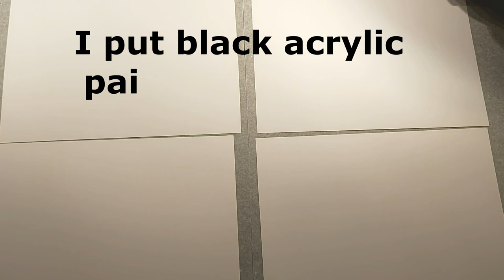Acrylic painting texture effects / Plastic Wrap texture / Easy texture for collage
Easy textured background - Acrylic colours mixed only with water .
Following a Linda Celestian  tutorial with some changes.

Fun diy-projects, art and crafts.

I am an amateur artist and l love to paint colorful abstract mostly. I use many techniques and unusual tools. Here I am sharing with you all my techniques of making my art. All my techniques are easy to try and I believe everyone can paint and it helps for relaxation.

# Easy Technique # Easy For Beginners # Satisfying # Relaxing # Daily Challenge # Daily Painter Pouring Easy Art
Easy Craft

Attribution: At the end of video I used short effect of video "3D free Outro Templates.. (No Editing needed, Free download)" published by FTM Graphics with License - Creative Commons Attribution license (reuse allowed)